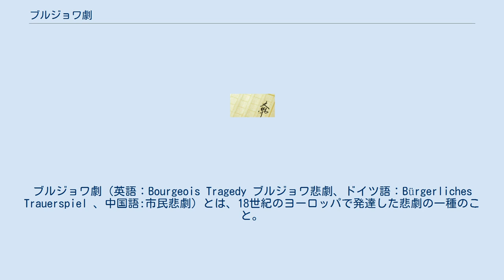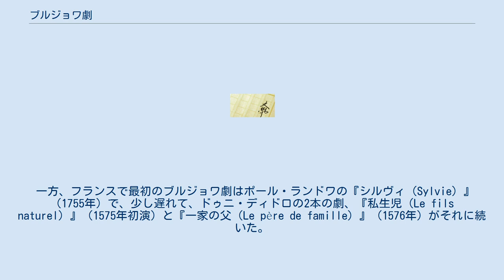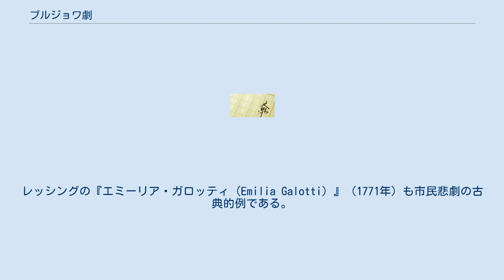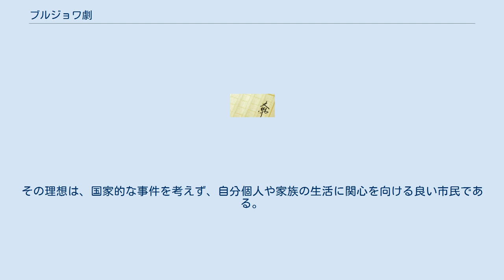ブルジョワ劇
ブルジョワ劇（英語：Bourgeois Tragedy ブルジョワ悲劇、ドイツ語：Bürgerliches Trauerspiel 、中国語:市民悲劇）とは、18世紀のヨーロッパで発達した悲劇の一種のこと。
ブルジョワ劇は啓蒙時代・ブルジョワジーの発生・その理想の成果で、主人公が普通の市民であるという事実がそれを特徴づけている。
 古典ならびに新古典の理論家たちは、普通の人々は常に喜劇の対象で、悲劇の主人公は常に貴族階級の人間でなければならないと主張した。
アリストテレスは『詩学』の中でこの原理をはっきりと述べ、劇・詩に関する後世の古典期の著作がそれに続き、ドイツのマルティン・オーピッツをはじめとした16世紀（と17世紀）の評論家たちによって、上流階級の成員だけが劇として再現するに値する深刻な被害を受けることができると法則化した。
それに則って、アンドレアス・グリューフィウスの『暗殺された王 またはカロルス・ストゥアルドゥス』ではチャールズ1世、ジャン・ラシーヌの『フェードル』ではテーセウスの妻パイドラ、ウィリアム・シェイクスピアの『リア王』ではレイアなど、王族や貴族たちが悲劇の主人公に選ばれた。
 17世紀、イングランドで中流階級の主人公による悲劇（家庭悲劇）が作られていた。
しかし、イングランドで最初のブルジョワ劇と言えるのは、1731年初演のジョージ・リロ（George Lillo）『ロンドンの商人（The London Merchant; or, the History of George Barnwell）』である。
 一方、フランスで最初のブルジョワ劇はポール・ランドワの『シルヴィ（Sylvie）』（1755年）で、少し遅れて、ドゥニ・ディドロの2本の劇、『私生児（Le fils naturel）』（1575年初演）と『一家の父（Le père de famille）』（1576年）がそれに続いた。
 これらの劇は厳密には悲劇とは言えないものの、ブルジョワジーの生活の重厚な描き方は当時の喜劇からすると型破りで、より純粋な悲劇作品のための手本となった。
 ドイツでは、この新しいジャンルは「市民悲劇」と呼ばれ、とくに成功した。
一般に、最初のドイツ市民悲劇はゴットホルト・エフライム・レッシングの『ミス・サラ・サンプソン』（1755年初演）と言われるが、クリスティアン・レーベレフト・マルティーニの『Rhynsolt und Sapphira』の方が僅かに早い。
レッシングの『エミーリア・ガロッティ（Emilia Galotti）』（1771年）も市民悲劇の古典的例である。
さらにレッシングは著書『ハンブルク演劇論（Hamburgische Dramaturgie）』の中で、古い法則を無視したことを理論的に正当化した。
ドイツ市民悲劇には他に、ヤーコプ・ミヒャエル・ラインホルト・レンツの『軍人たち（Die Soldaten）』（1776年）、フリードリヒ・フォン・シラーの『たくらみと恋（Kabale und Liebe）』（1784年）がある。
 ブルジョワ劇は、その主人公たちが属するブルジョワ階級の価値を普及させる傾向がある。
その理想は、国家的な事件を考えず、自分個人や家族の生活に関心を向ける良い市民である。
ブルジョワ劇の中では、美徳・人間愛・個性・本当の気持ちといった価値が大切にされていた。